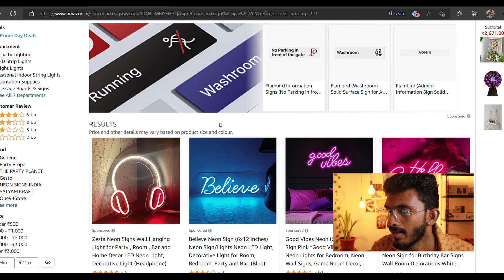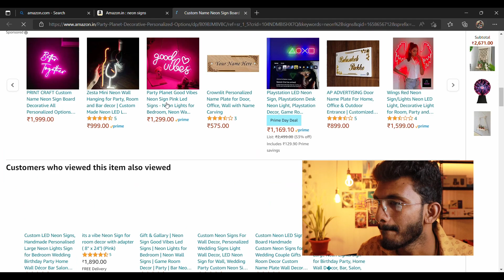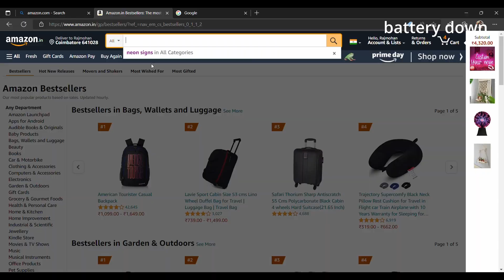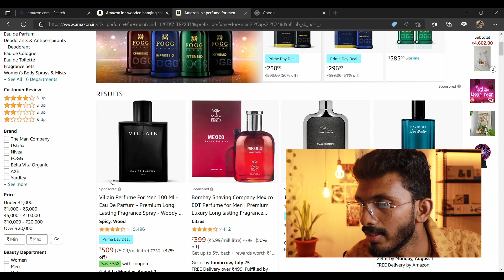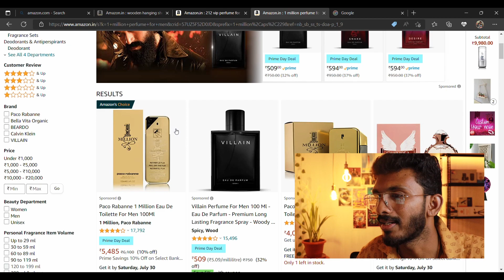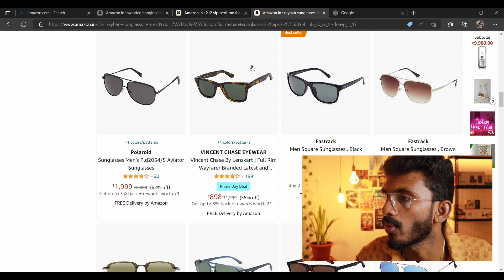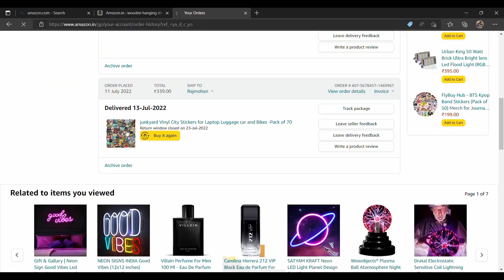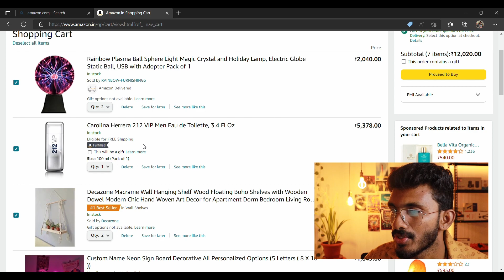AMAZON BUCKET LIST SHOPPING || TOTAL Rs 15,000 😭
This is a totally random amazon bucket list shopping video. Searched and purchased every item on my bucket list. hope you all liked this video.

Amazon products link :
carolina herrera 212 vio men eau de toilette:

rainbow plasma ball:

wooden hanging plant stand:

Neon sign:

thuglife coolers:

vinyl stickers:

with love,
Reels of Raj